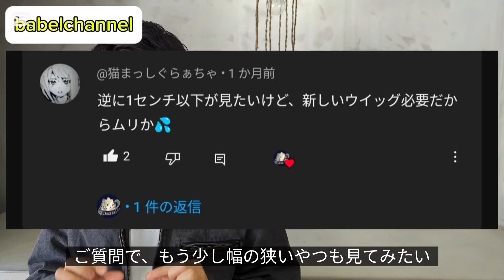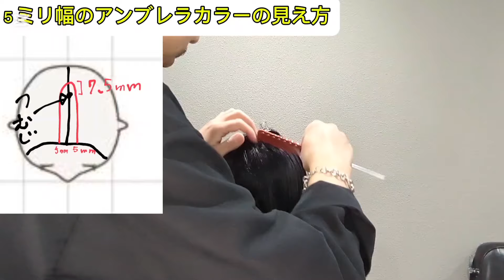【アンブレラカラーのやり方】極細の1センチ以下の幅でアンブレラカラーを作ると仕上がりはどんな感じになるの？質問コメントに来ていた内容を大検証してみました！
こんにちは。 BABEL チャンネルの贄川です！

今回ご紹介するのは流行りの【アンブレラカラー】のブロッキング幅によるデザインの見え方の違いです。

今回はご質問のコメントを頂いていたので、そちらをやってみました！
1センチ以下のブロッキング幅！

ほんの少し幅が変わるだけでこれぐらい変わるんだよというのを、この動画を通じて見つけていただければと思います！

ぜひ皆様参考にしてみてください！

それではLET'S GO！！

株式会社babelでは我々にしかできない事を常に探して【No.1ではなくOnly ONE に！】
情熱を持って理美容師を目指している人財を探しております！
興味のある方は応募フォームからどうぞ！

◾️人気の動画もチェック

【ツイストスパイラル検証】ねじる方向を変えるだけでこんなに違う！？ツイストスパイラルテンプレートも大公開！

【オールパーパスを巻いてみた】実際にオールパーパスを刈り上げマッシュに巻いてみたらこんな感じになりました！

◾️美容室
・LUCE for hair.

◾️Barber shop
・THIRD PLACE

◾️eyelash/nail salon
・LABEL